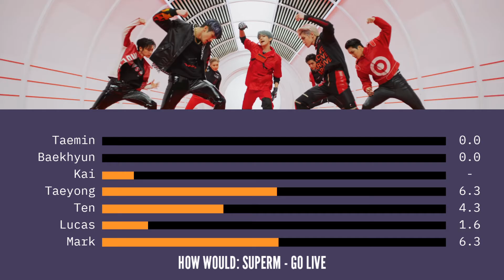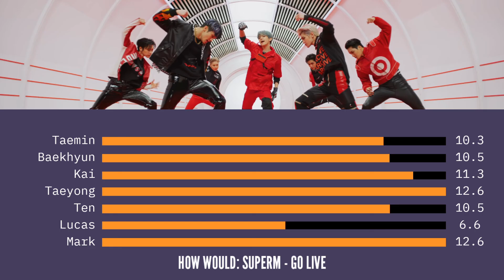HOW WOULD SUPERM sing STRAY KIDS - GO LIVE (Line Distribution)